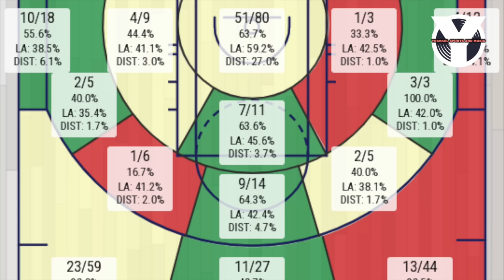Ang PINAKABUWAYANG player sa NBA! Michael Porter Jr ng Nuggets! Allergic sa Pasa!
Bat ipapasa mo pa e pwede mo naman itira? - MPJ